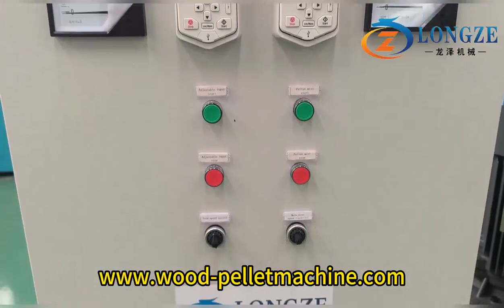SHANDONG LONGZE ~ 75KW PELLET MACHINE EXPORT AUSTRALIA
Doris
Factory Add: Xiuhui industry zone,Zhangqiu,Jinan,Shandong,China
24 hours WhatApp,Wechat quick online service!!!